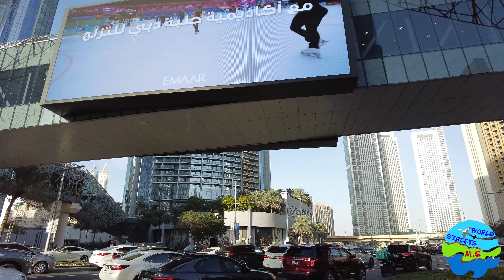Dubai Downtown [3] Day Walk 2023 DJI Pocket 2 4K دبى داون تاون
Dubai Downtown [3] Day Walk 2023 DJI Pocket 2 4K
  3 دبى داون تاون
Today video recorded with DJI pocket 2
other Videos recorded with DJI pocket 2 :-

thanks :)